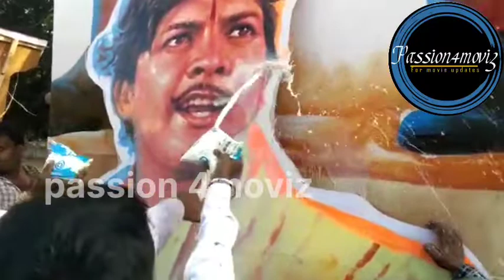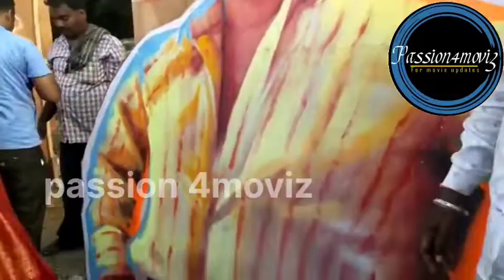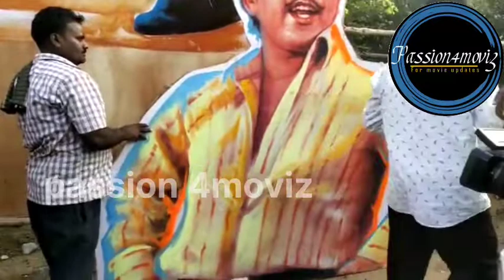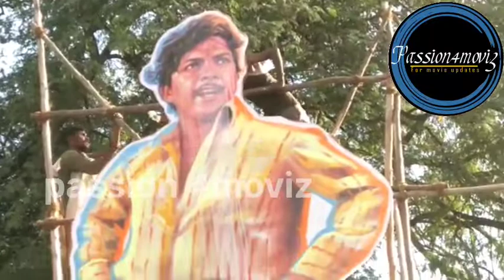ವಿಷ್ಣು ಜಯಂತೋತ್ಸವಕ್ಕೆ ಅಭಿಮಾನ್ ಸ್ಟುಡಿಯೋ ದಲ್ಲಿ ಸಿದ್ದತೆಗಳು ಹೇಗೆಲ್ಲಾ ನೆಡಿತಿದೆ ?passion 4moviz